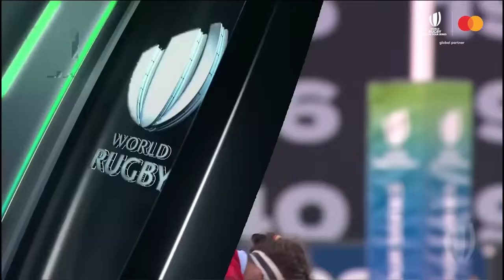70-point THRILLER | Canada vs New Zealand Replay | Pacific Four Series 2023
After both New Zealand and Canada recorded BIG wins on the opening weekend, the game promised to be a thriller, and did not disappoint!

The Black Ferns had a blistering start, which saw them race into a 21-0 lead inside the first quarter but the North Americans rallied to setup an exciting second 40. But ultimately New Zealand proved too much and were able to ensure a 52-21 victory and with it secure qualification for WX1!

media @WorldRugby